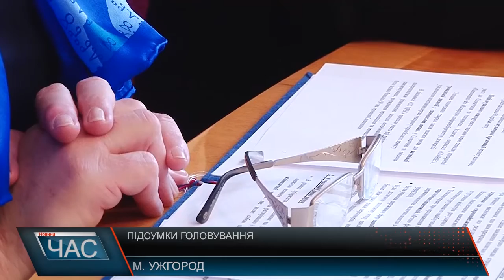Генконсул Словаччини підбила підсумки головування своєї країни в Євросоюзі